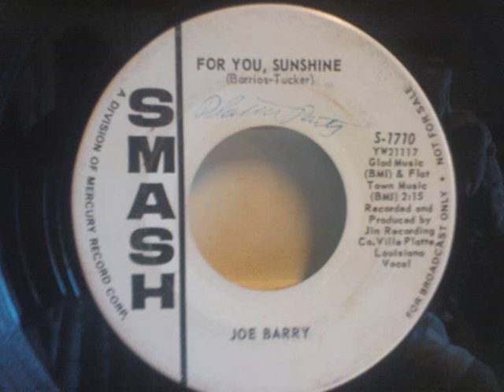Joe Barry - For You, Sunshine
Uptempo rock n roll. Kind of Fats Domino style to it.